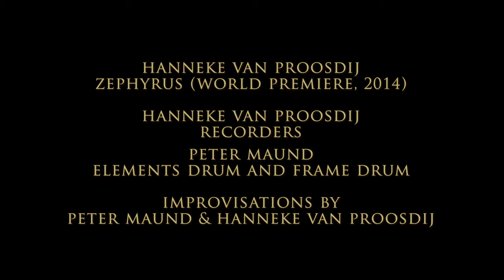Hanneke van Proosdij: Zephyrus (World Premiere, 2014); composition for recorder and rain drum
The world premiere of Zephyrus, composed by Hanneke van Proosdij, San Francisco, 2014.
Voices of Music presents Hanneke van Proosdij, recorder, and Peter Maund, elements drum and frame drum.

The starting point for this work was the sound of the winds: in addition to the recorder, Hanneke and Peter decided upon the elements drum, also called the éoliphone, which can make a variety of wind sounds as well as the sounds of a drum.

In Zephyrus, most of the percussion music is improvised; some parts for the recorder are composed out and some are improvised. The underlying rhythmic structure of Zephyrus progresses along a branching transformation of different rhythmic patterns or "affects."